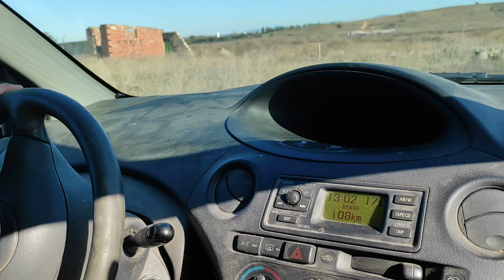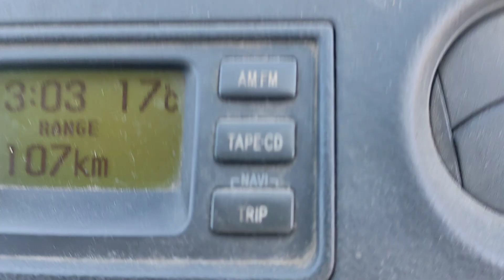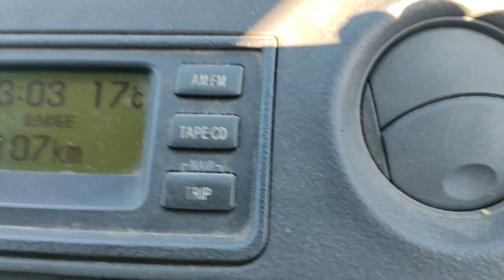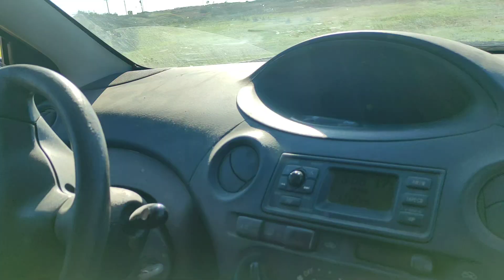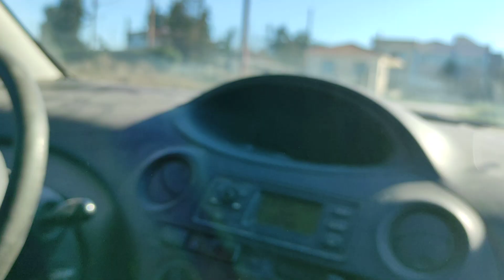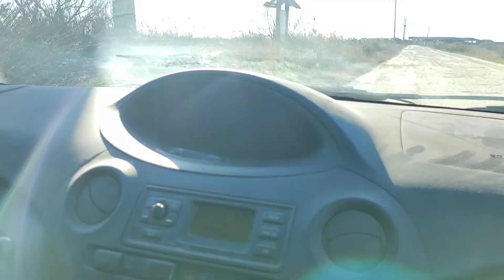Ο Ιωάννης 15χρονων οδηγεί το Yaris Mama 1.300.cc vvti. JOHN VATOS 06/01/2023.